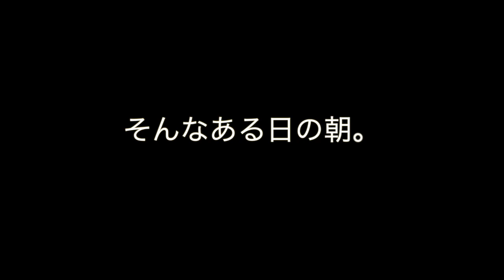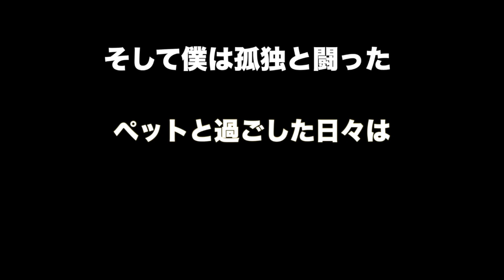【感動】ベンガル猫の妊娠出産報告。そして、あの話の続きに…涙【ねこつる】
ベンガル猫が妊娠しています。
現在の状況の報告になります。そしてあのお話の続きになりました。
感動というか少し切ないかもしれません。

引き続きシルバーベンガルのミュウの妊娠出産を追って撮影して行きます❗️